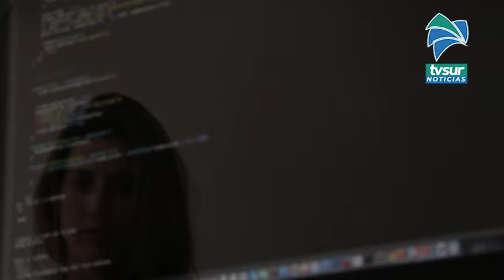GAT SUR ALTO es la nueva agencia operadora del SBD que fomentará la inversión en la Zona Sur